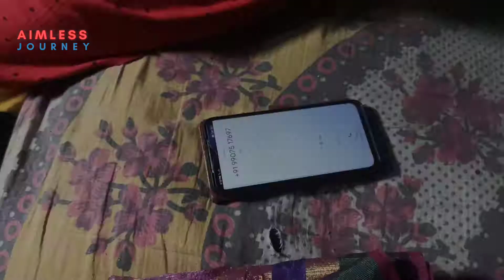Hocche Ta Ki - Bangla New Funny Video ।। Bangla New Hasir Video ।। Aimless Journey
Hocche Ta Ki - Bangla New Funny Video ।। হচ্ছে টা কি - Bangla New Hasir Video ।। Aimless Journey

bengali new funny video of 2022 comedy video natok ,bangla new natok, bangla funny video hocche ta ki,হচ্ছে টা কি 2022 comedy video.Hocche  Ta Ki - Bangla New Funny Video ।। Bangla New Hasir Video ।। Aimless Journey.
bangla new funny video and bangla hasir vedo & comady video natok also bangla new natok you can watch here. বাংলা ফানি ভিডিও হচ্ছে টা কি is a very funny video 2022 or Hocche ta ki by Aimless journey new video 2022.funny video 2022,বাংলা ফানি ভিডিও হচ্ছে টা কি,new video 2022,bangla funny video,bangla hassokoutuk,sofiker funny video 2022,palli gram tv new natok 2022,natok video,bangla natok video,comady video,safik comady video 2022,new comady video bangla,sofiker video,sofiker notun video.

*FOR REMOVAL ??